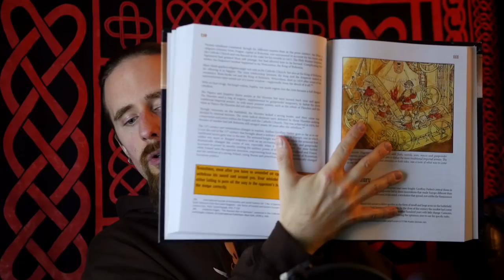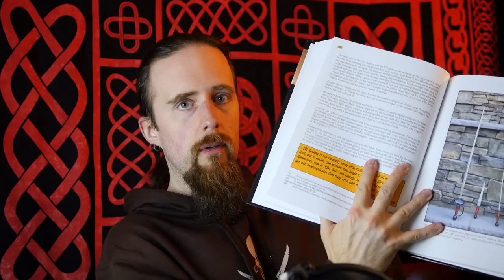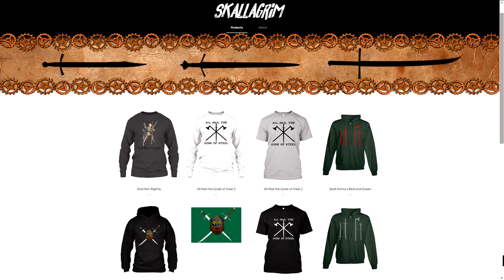Want to Learn About Historical Swordsmanship? You Need This Book.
Richard Marsden, Historical European Martial Arts in its Context: Single-Combat, Duels, Tournaments, Self-Defense, War, Masters and their Treatises

This is an excellent source for HEMA practitioners and history enthusiasts, with plenty of illustrations and examples from period accounts of duels, among other things. It's elegantly written and easy to read.

I can also recommend Marsden's previous book, on the Polish saber.

Other interesting sources:

Mike Loades, Swords and Swordsmen

Joachim Meyer, The Art of Sword Combat: A 1568 German Treatise on Swordmanship

Mike Edelson, Cutting with the Medieval Sword: Theory and Application